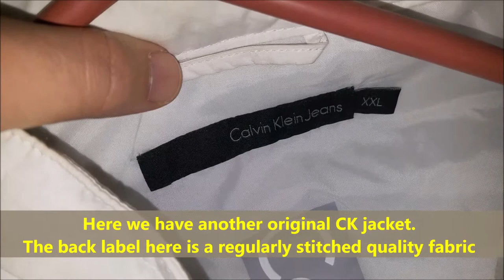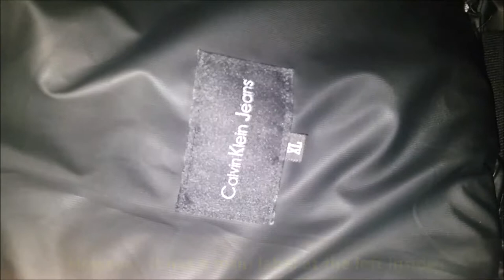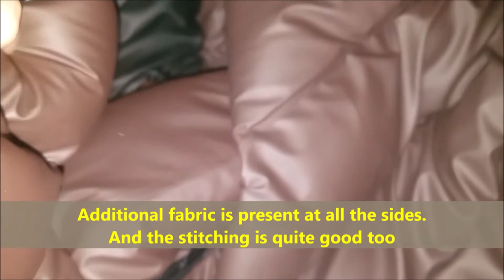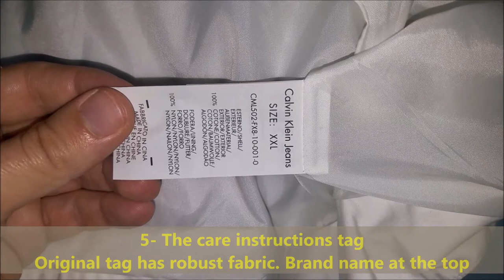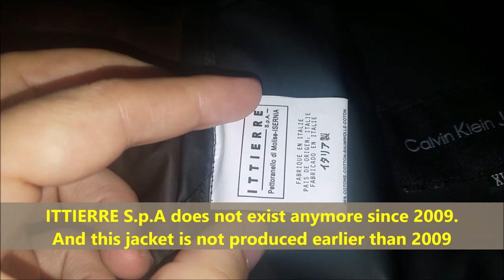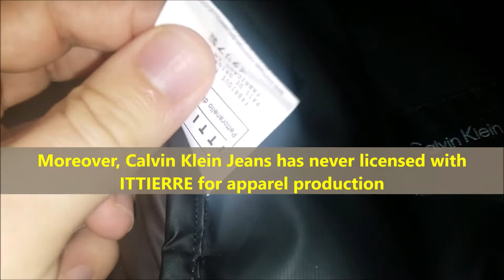Calvin Klein down jacket real vs fake review. How to spot original Calvin Klein winter jackets